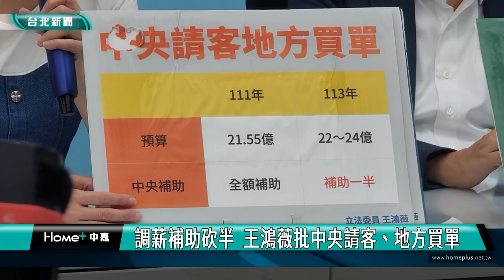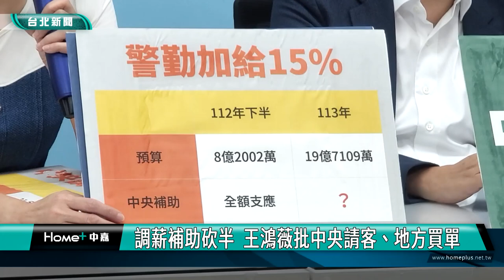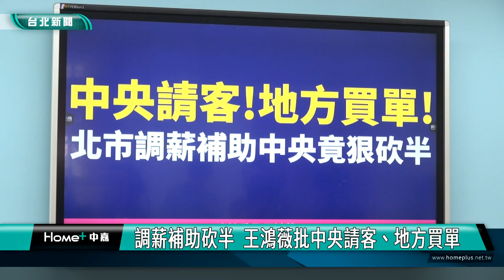軍公教調薪|王鴻薇|調薪補助砍半 王鴻薇批中央請客、地方買單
行政院上個月宣布軍公教明年調薪4%、警勤加給調升15%，看似是中央的德政，但立法委員王鴻薇、台北市議員徐巧芯、前台北市議員羅智強召開記者會，表示明年調薪時中央只補助一半，至於警勤加給所需經費，中央只答應給今年半年，明年則沒著落，痛批根本是中央請客、地方買單。

立法委員王鴻薇、台北市議員徐巧芯、前台北市議員羅智強召開記者會，針對明年軍公教調薪，中央卻只補助一半，警勤加給經費，中央也只答應給今年半年，王鴻薇痛批，113年軍公教調薪，台北市府預估預算大約就要22至24億元，現在忽然砍半，是要地方政府去哪裡找錢？

徐巧芯表示，中央喊出市府公務員調薪及警勤加給時，包括北市議員、北市府都認為，會按往例會全額補助，但中央突然將財政負擔丟給地方，相當不負責任。羅智強則表示，既然中央給出公務員調薪及警勤加給的承諾，就應該出錢買單。

王鴻薇要求，中央要有統一的軍公教調薪補助標準，並承諾明年全額補助警勤加給，不能選前承諾，選後就不認帳。